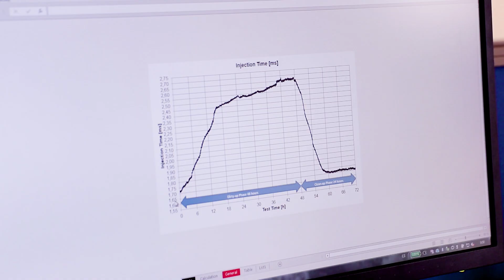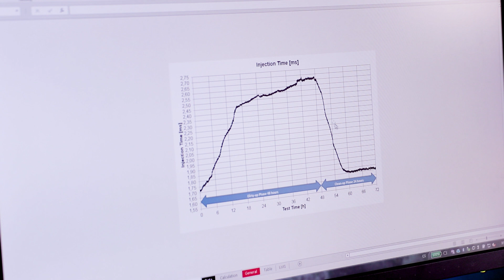VIF Aditiva - Motorová zkouška SGS DISI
V tomto videu z produkce českého výrobce přísad do pohonných hmot VIF Aditiva se dozvíte, jak probíhá motorová zkouška, která hodnotí čistící schopnosti paliva.

Do zkoušky vstupuje motor s novými či vyčištěnými vstřikovači. Jde o šestiotvorový typ 03C906036E od značek Bosch či Magneti Marelli.
➤ Čtyři hodiny se nové vstřikovače za- bíhají mimo měření při 3500 otáčkách a 180 N.m (tedy při zhruba dvou třeti- nách maximální zátěže). V motoru se tím spálí karbon z předchozích měření. Mezi jednotlivými měřeními se motor nerozebírá, nesundává se z něj hlava válců jako u zkoušek na motorech M102 či M111. Demontují se pouze části sání nutné k vyndání vstřikovačů.
➤ První fáze zkoušky (špinící – Dirty- up) trvá 48 hodin. Motor běží při velmi nízkém zatížení (56 N.m, 2000 otáček, tj. 11,5 kW), které odpovídá zhruba jíz- dě osobního automobilu na volné silnici rychlostí asi 90 km/h. Z řídicí jednotky se vyčítá doba otevření vstřikovače, kterou řídicí jednotka zvyšuje, jak se vstřikovač zanáší. Změna doby otevření vstřikovače určuje míru jeho zanesení. ➤ Poté se za chodu přepíná na palivo, jehož čisticí schopnosti jsou hodnoceny. Tedy nejčastěji na palivo s čisticí přísa- dou. Po dobu dalších 24 hodin se sle- duje vývoj doby vstřiku. Pokud palivo úsady snižující průtok vstřikovačů zcela odstraní, vrátí se doba vstřiku na hodno- tu ze začátku zkoušky.
➤ Po skončení zkoušky se vstřikovače demontují a fotí pod mikroskopem. Tato fotodokumentace je přílohou protokolu.